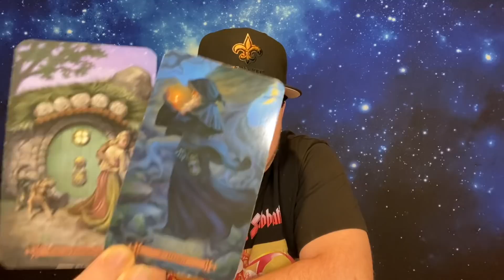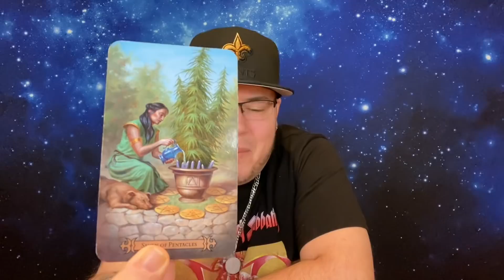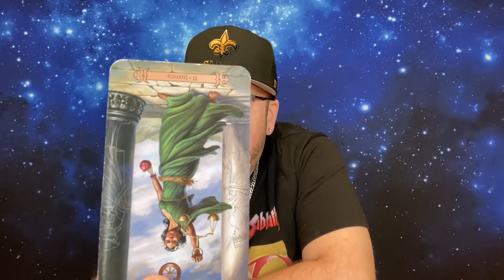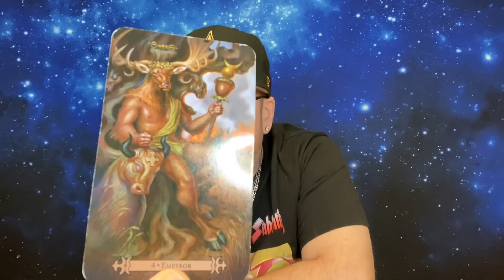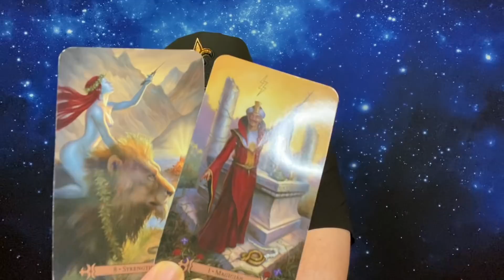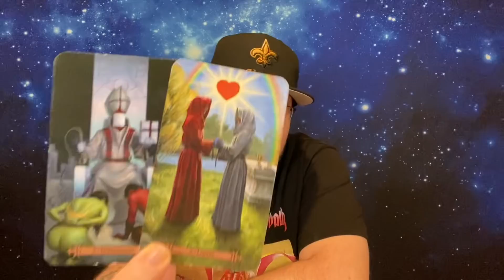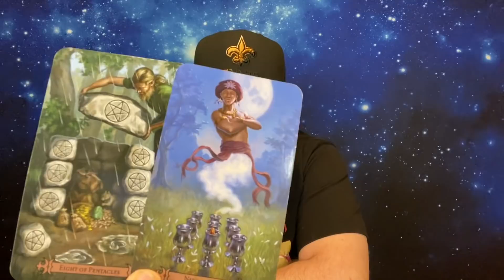SAGITTARIUS ♐️ Monthly “The breakdown”❤️♐️ December 2021 Tarot love reading